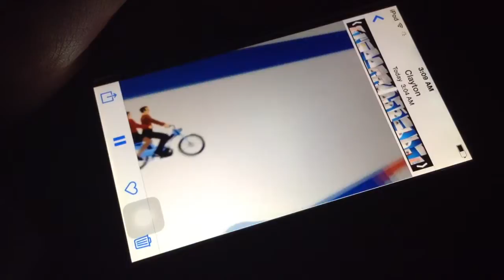2 best happy wheels death